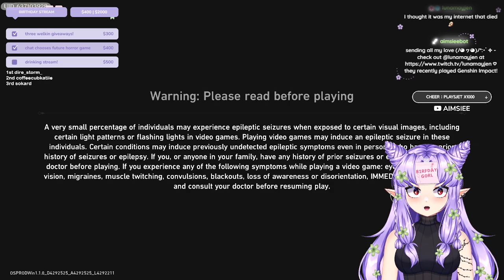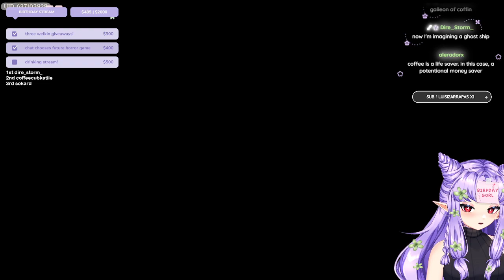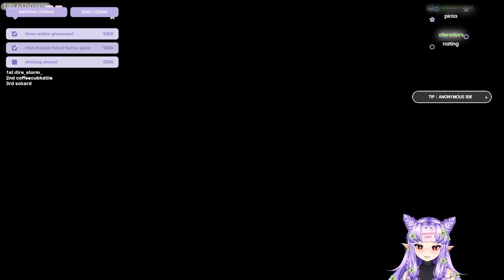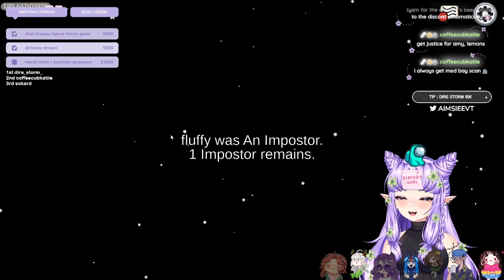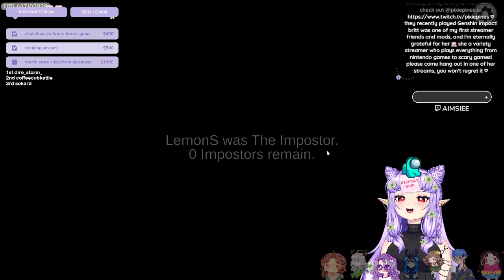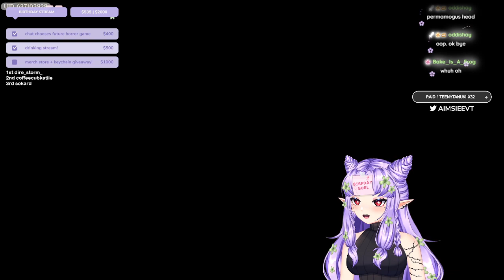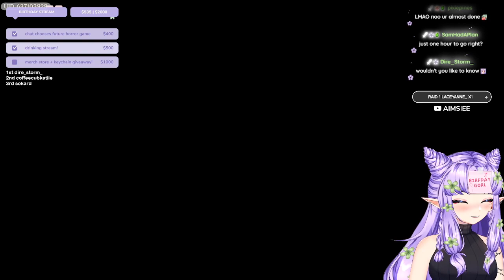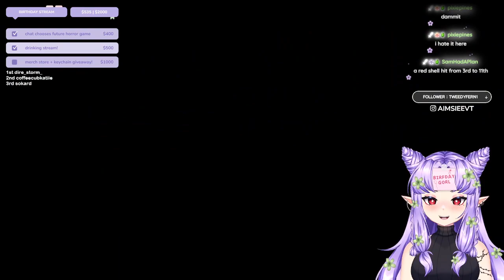꒰ VARIETY GAMES ꒱ Last Day of Birth Week! 12 Hour Stream pt. 2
Socials ⤵
Main Youtube »  @aimsiee